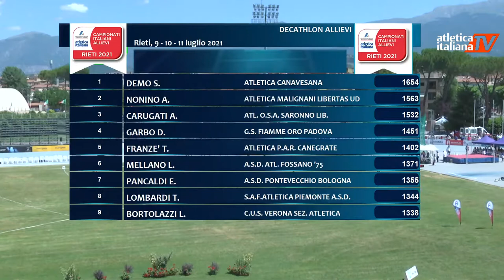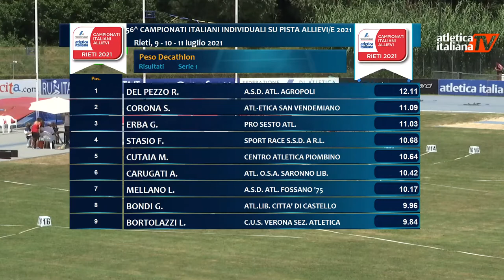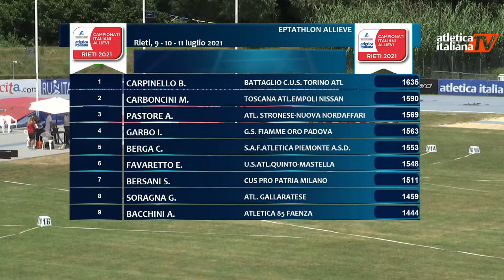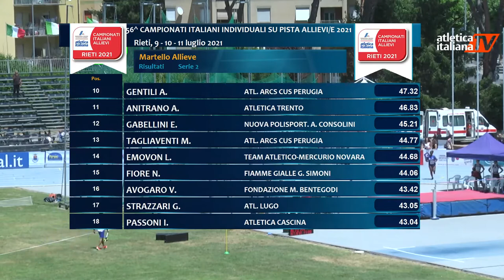Lancio del Martello Allieve - Campionati Italiani Allievi - Rieti 09/07/2021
La gara di Lancio del Martello Allieve disputata ai Campionati Italiani Allieve 2021 che si sono tenuti il 09 Luglio a Rieti.
In gara la martellista di Atletica Estense Vanessa Talacci, che si piazza al 2° posto finale, grazie al 55,43 m ottenuto al quarto lancio.
La sua sequenza dei lanci è la seguente: 55,00 m, 51,05 m, 55,33 m, 55,43 m, 55,41 m, 54,11 m.
La miglior misura ottenuta in gara le vale, oltre che la medaglia d'argento di categoria, anche il suo nuovo primato personale (precedente 55,13 m)
La gara è ripresa dalla TV ufficiale della Fidal, Atletica TV, ed è intervallata ai salti delle prove multiple che si stavano tenendo in contemporanea.